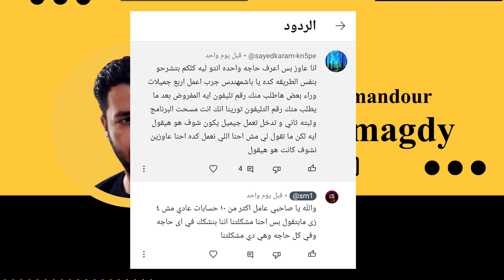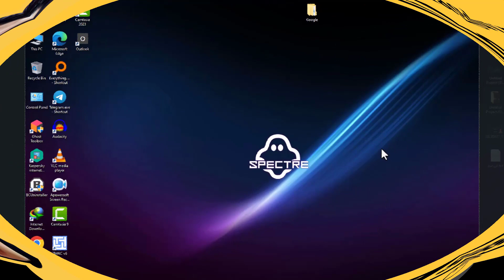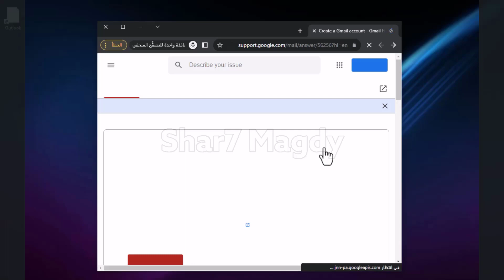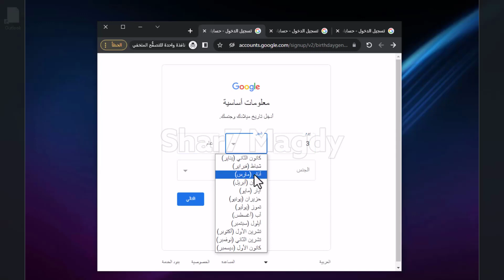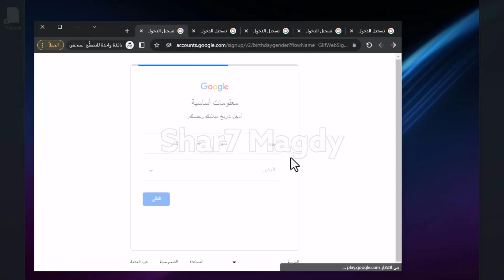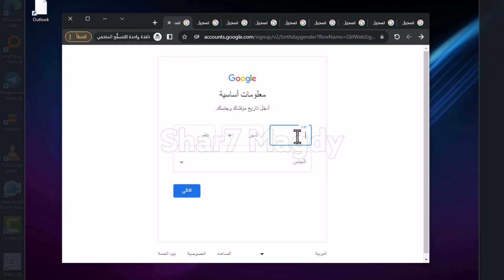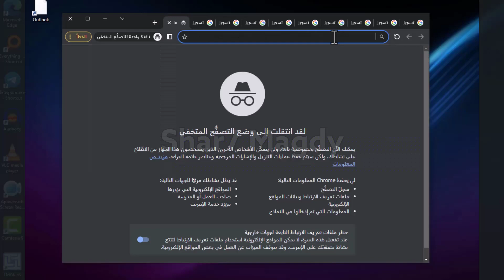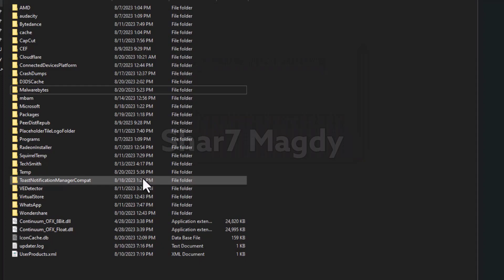رد على المشككين: عمل حسابات جيميل بدون رقم هاتف - انشاء حسابات Gmail بدون تأكيد رقم الهاتف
حساب_جيميل_فعّال_بنسبة_مليون_في_المئة
رابط الشرح الاصلي المذكور في الفيديو لطريقة مفصلة لعمل حسابات gmail بدون رقم:

تقدم لكم هذه الطريقة الحصرية والجديدة لإنشاء حسابات Gmail بدون الحاجة إلى رقم هاتف، وهي طريقة فعّالة بنسبة 1000000٪! سوف تندهش من سهولة وسرعة إنشاء حساب Gmail الخاص بك بهذه الطريقة المبتكرة.

ما يميز هذه الطريقة هو أنها تمكنك من الوصول إلى خدمات Gmail الرائعة والمفيدة دون الحاجة إلى تقديم رقم هاتفك الشخصي. ستتمكن من إنشاء حسابات Gmail بكميات كبيرة وبسهولة، سواء لأغراض شخصية أو عملية، دون القلق بشأن الكشف عن هويتك الحقيقية.

باستخدام هذه الطريقة الحصرية، ستتمتع بالعديد من المزايا، بما في ذلك الحفاظ على خصوصيتك وتجنب تلقي المكالمات غير المرغوب فيها أو الرسائل النصية غير المرغوب فيها. ستتمكن أيضًا من الوصول إلى جميع المزايا الرائعة لحساب Gmail، بما في ذلك البريد الإلكتروني وتقويم Google ومستندات Google وغيرها الكثير.

في هذا الوصف الجذاب والمشوّق، أردت أن أشير إلى أن هذه الطريقة حقًا تمثل ثورة في إنشاء حسابات Gmail، حيث توفر لك الحرية والمرونة للاستمتاع بكل ما تقدمه خدمة Gmail دون أي قيود. اغتنم هذه الفرصة الرائعة واكتشف عالمًا جديدًا من الاتصال والإنتاجية مع حسابات Gmail التي يمكنك إنشاؤها بسهولة وسرعة باستخدام هذه الطريقة الحصرية والفعّالة بنسبة 1000000٪!

●▬▬▬▬▬▬▬ஜ۩۞۩ஜ▬▬▬▬▬▬▬●
       لايــــــك   |  تعليــــق   |  مشــــاركــه   |  اشــــتراك
●▬▬▬▬▬▬▬ஜ۩۞۩ஜ▬▬▬▬▬▬▬●
                       ஜ۩ Shar7 Magdy ۩ஜ
  ●▬▬▬▬▬▬▬ஜ۩۞۩ஜ▬▬▬▬▬▬▬●
جميع الحقوق محفوظة لقناة : Shar7 Magdy
●▬▬▬▬▬▬▬ஜ۩۞۩ஜ▬▬▬▬▬▬▬●